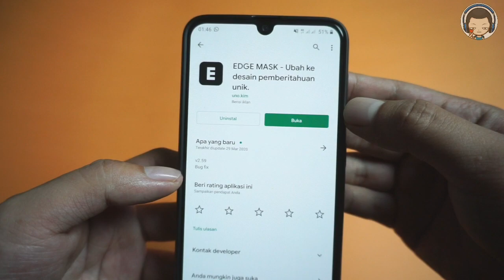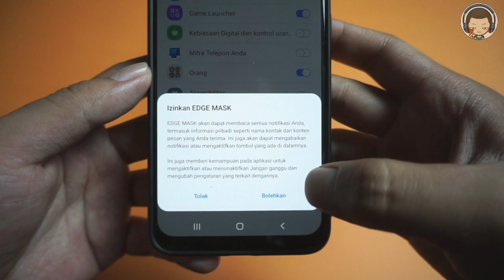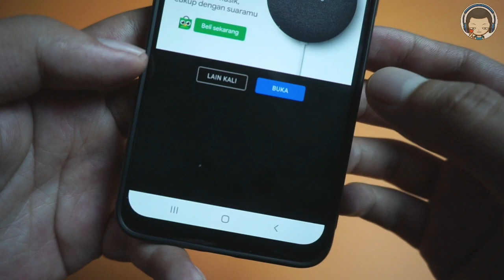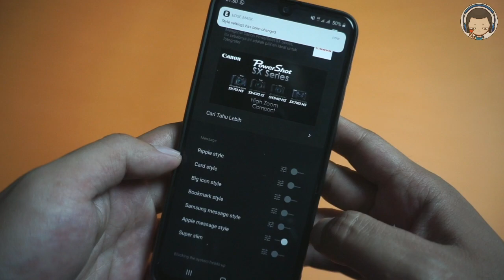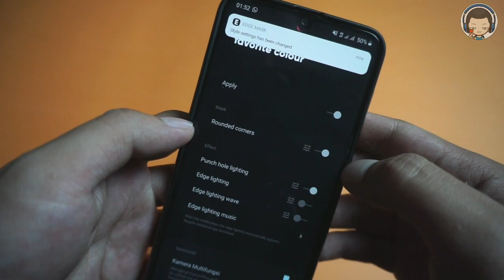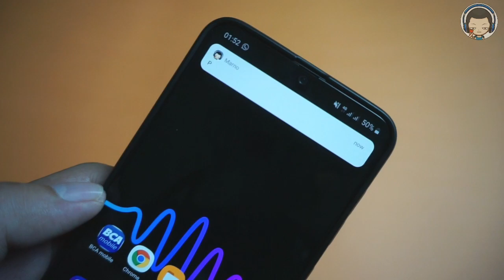Cara Mengubah Notifikasi Android Menjadi Iphone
Insomnia project